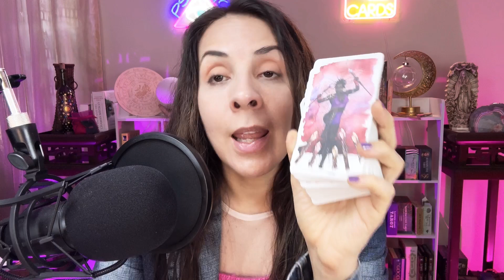SE DARÁ UNA RELACIÓN O SOLO CASI ALGO, TAROT 😊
INSTAGRAM CRISTINALIVINGOFICIAL

Spotify Cristina Living, en privado.